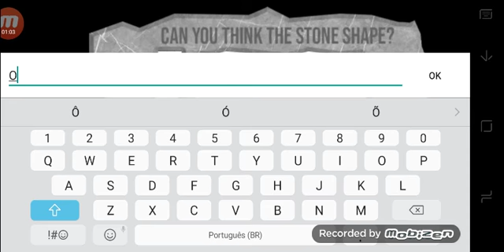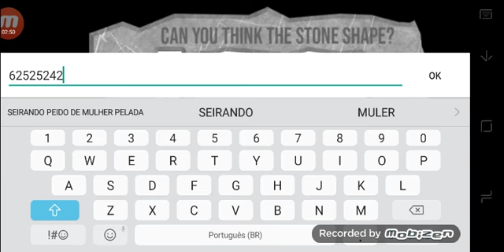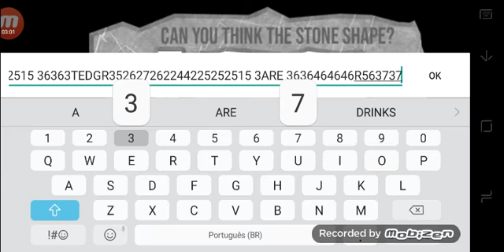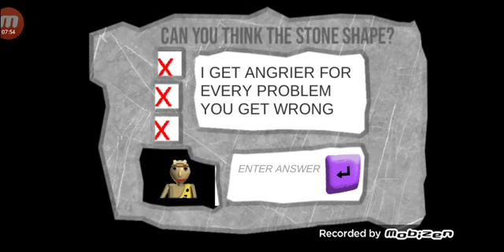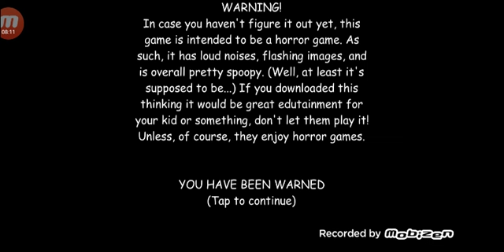BAUDIS BASIC HOMEM DA CARVENA